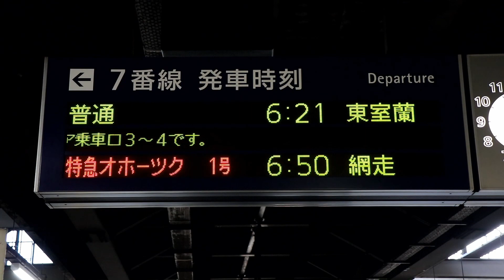【速報】5/20デビュー！737系 新型ワンマン電車 札幌駅発車 警笛付 / JR北海道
【737系】1番列車！室蘭本線用 新型電車 東室蘭行 札幌駅発車 警笛付 / Chitose & Muroran Line Commuter Train Series 737 EMU , JAPAN

2023年5月20日ダイヤ改正でデビューしたJR北海道の新型通勤型電車737系の札幌駅発車シーンです。初日の2724M普通列車（札幌発東室蘭行）に運用されたのはC-1編成でした。

JR北海道の737系は、これまで室蘭本線や千歳線で使用されてきた気動車のキハ143を置換えるために登場した2両編成のワンマン対応通勤型電車です。ワンマン対応の電車は、JR北海道では初となります。

この737系は、主に室蘭本線の苫小牧－室蘭間の普通列車に使用されますが、１日１往復のみ札幌－東室蘭間の普通列車にも運用され千歳線も走行します。千歳線での運用時は、ワンマンではなく車掌が乗務します。

737系はさらなる増備も続いていることから、今後はすでに引退が予定されている721系の初期車を置換えるために、函館本線の旭川方面にも導入されるものと思われます。

▼ 【H100形】国鉄一般色風 ラッピング車 デビューラン 日高本線 苫小牧駅発車

▼ 5月ダイヤ改正で消滅！激レア行先 萩野行 H100形 室蘭本線 苫小牧駅発車

▼ 【キハ40】岩見沢に登場！カムイサウルス トレイン 室蘭本線 岩見沢駅発車

撮影地：札幌駅
Camera : Canon EOS M6 + EF-M18-150mmF3.5-6.3 IS STM / EOS Movie
マイク：audio-technica AT9946CM